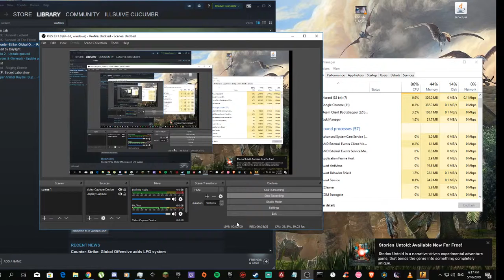Me talking and some gameplay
the video is self-explanatory